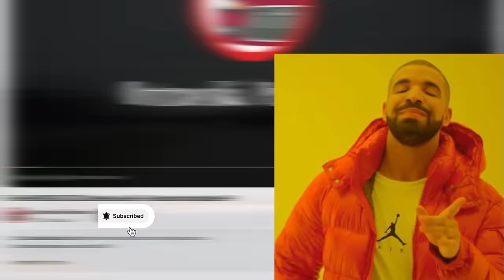Brzdy, trubka, ZLOST! - Dashcam kompilace 90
Dashcam kompilace ze silnic číslo 90.

Postrach Práškovací streamuj na platformách jako Spotify, TIDAL, YouTube Music a další